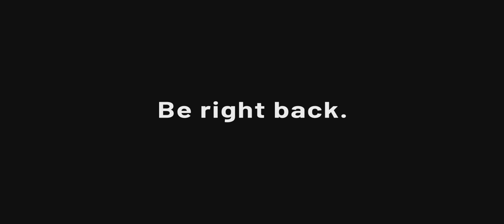Thai Smile Kuala Lumpur To Phuket 2